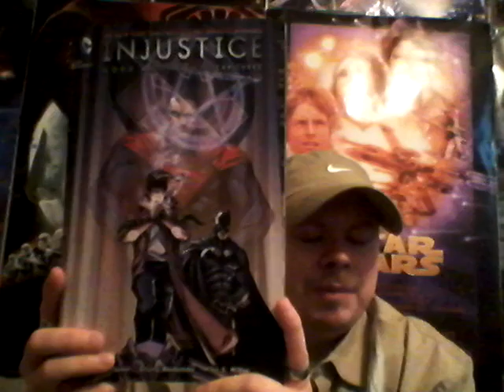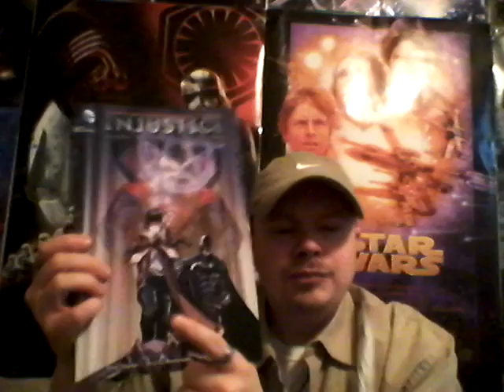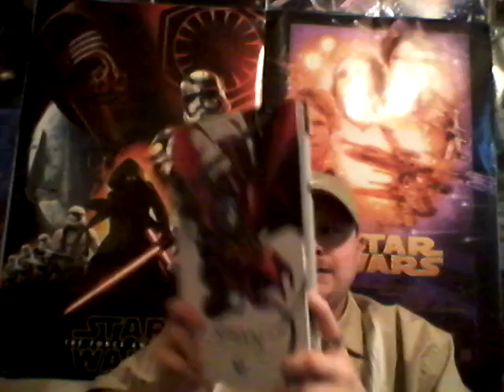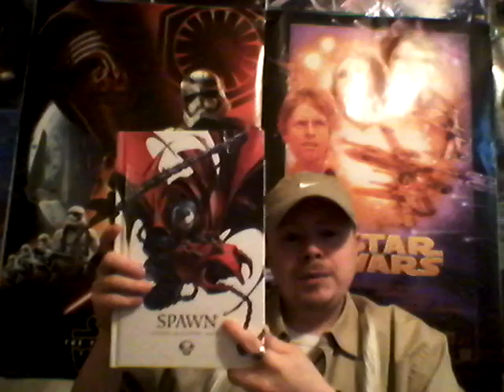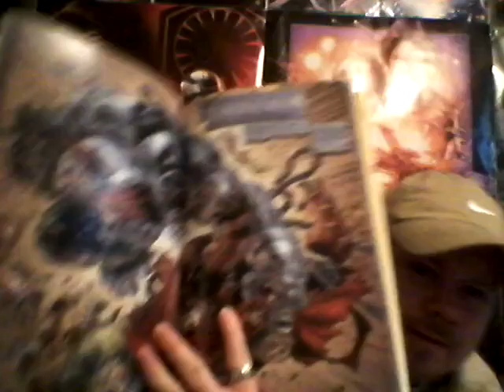Top Ten graphic novels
Welcome back for another special top 10 list hope you enjoy.